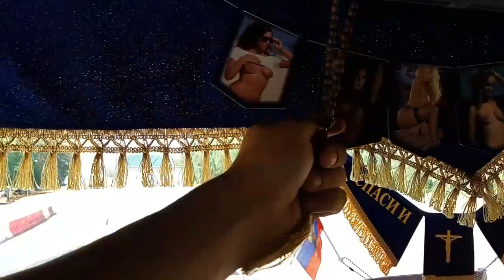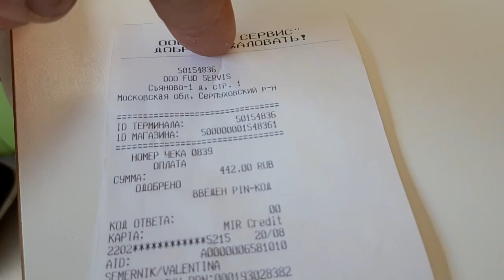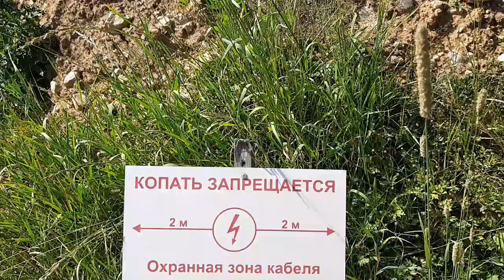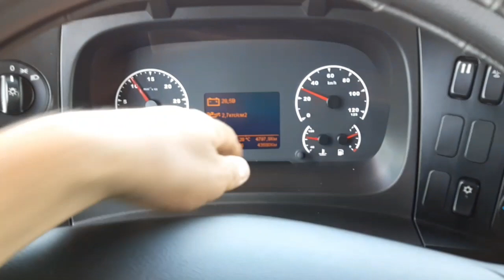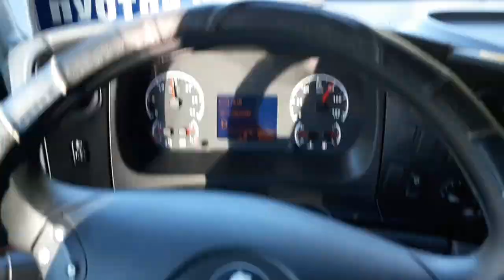Рабочий день Самосвальщика день 33 Камаз+Даф